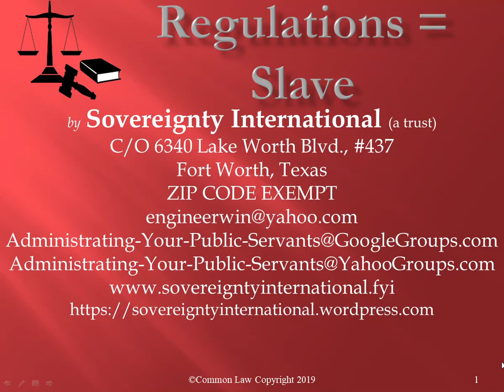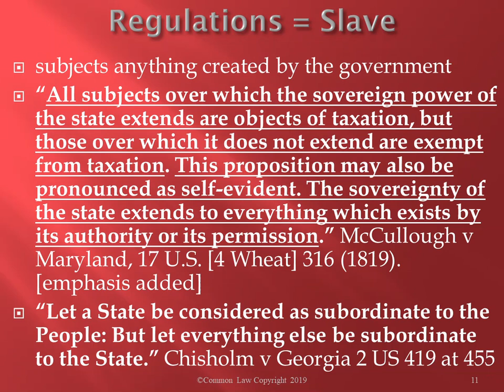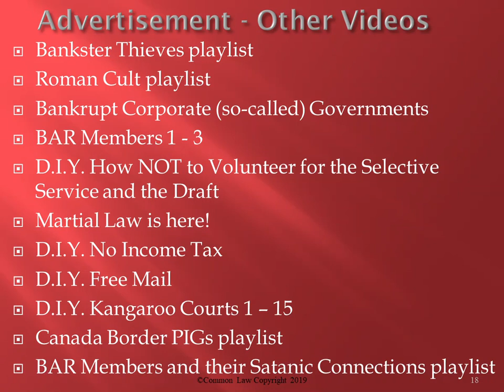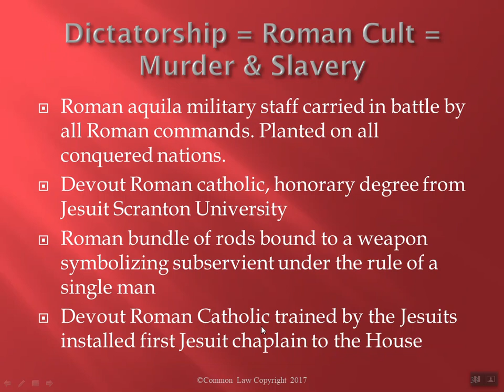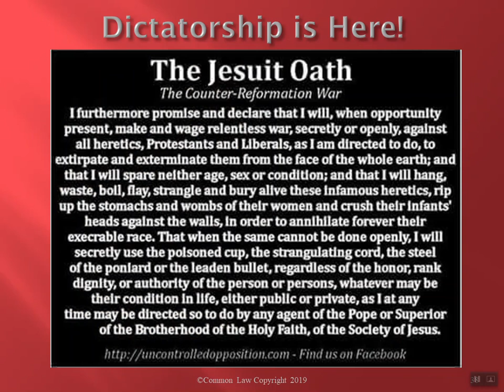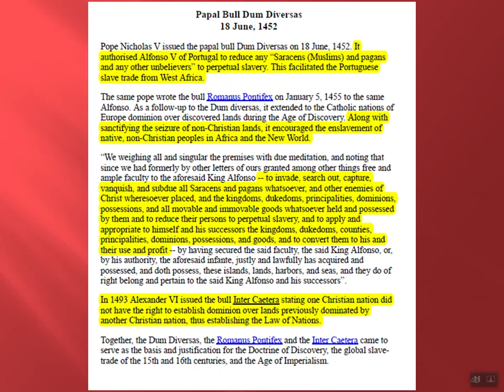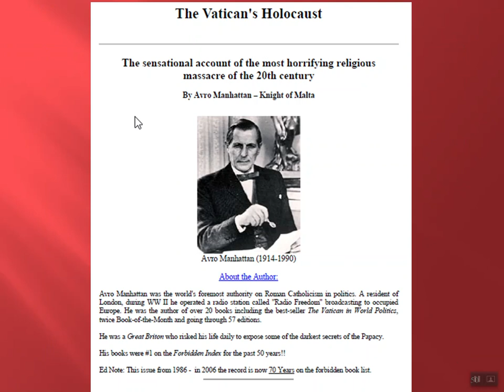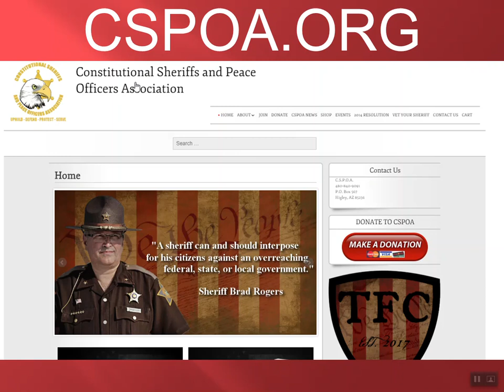Regulations = Slave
If you are subject to the regulations, then you are a slave. You are a subject. You are property, you are the enemy.

There is another upcoming East Coast Private Information Share in Ocean City New Jersey in October 2019
When: October 25, 26, and 27, 2019 for a basic education workshop, and November 1, 2, and 3, 2019 for an advanced workshop.

Time: 10 AM to 5 PM each day

ONLY those who provide a non-refundable deposit will be guaranteed a seat

for a total cost of $180 including accommodations first come first served